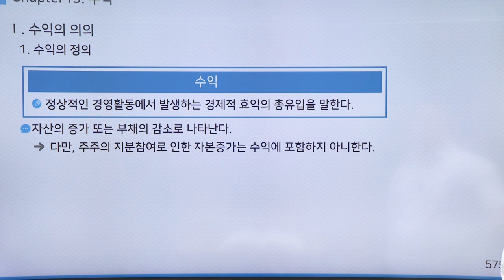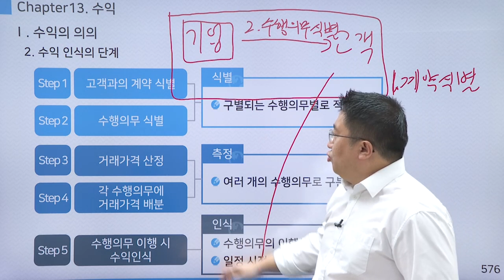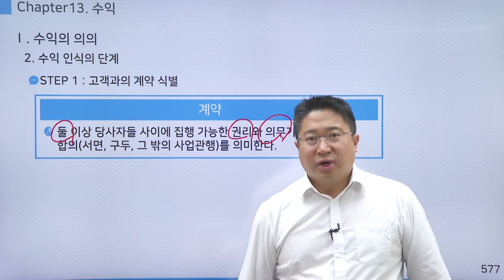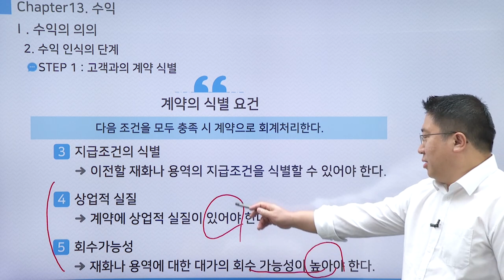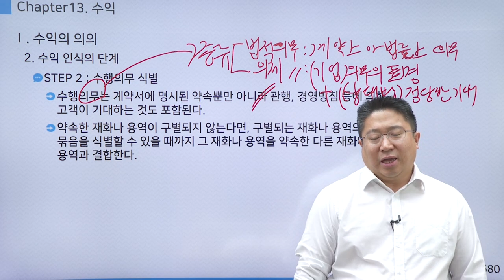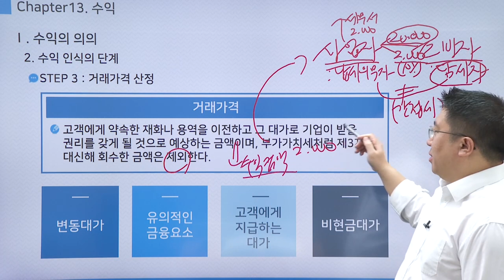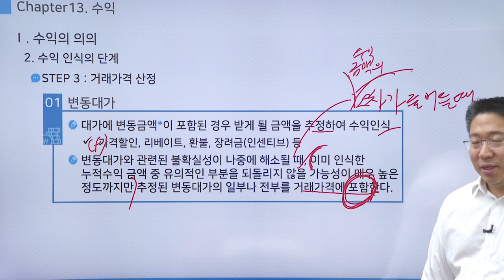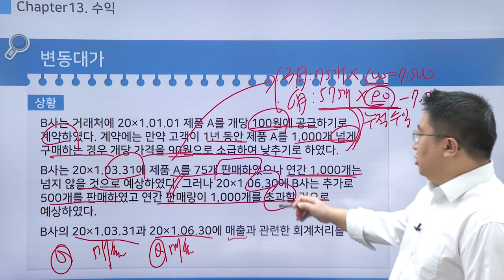[최신] 재경관리사 - 재무회계 기본이론